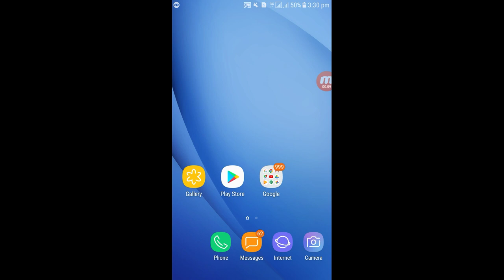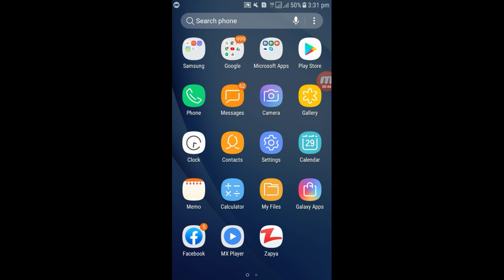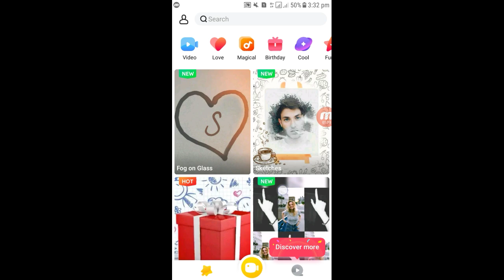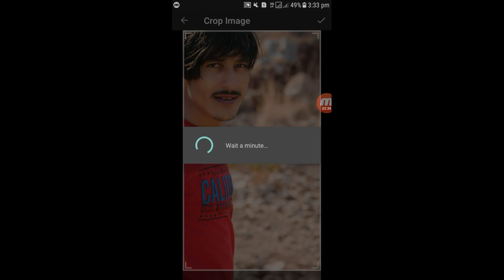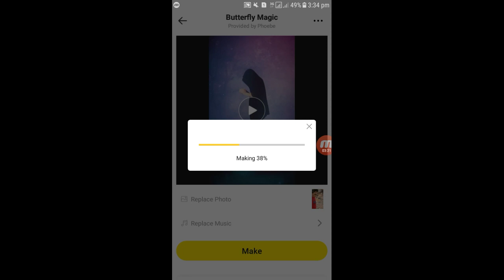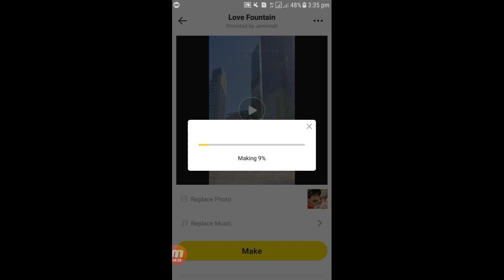Best Tik Tok Video Editor App for Android || Best Video Editing App for Tik Tok || Tik Tok Videos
کا ویډیو مي خوخه شاوي وي نو ویډیو لائک کړي کمنٹس پي وکړي او خپلو ملگرو سره ئي هم شير کړي,

د ویډیو لیدلو ډیـره ډیره مننه